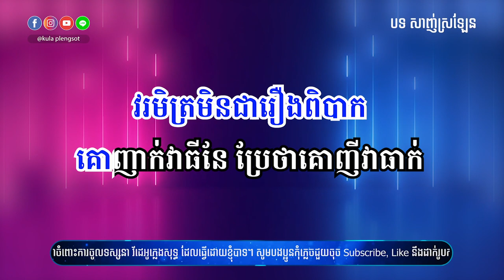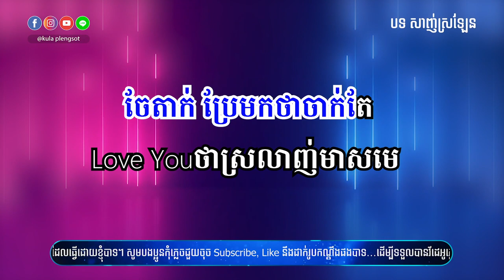បងសាញ់ស្រឡែន​ ភ្លេង​សុទ្ធ​ | Sanh Srolean -[By Kula]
🎬 បទ៖ បងសាញ់ស្រឡែន​ ភ្លេង​សុទ្ធ​

សូមអរគុណ!!!

សម្រាប់បងប្អូនដែលចង់ស្តាប់បទចម្រៀងខូវើដែលបកស្រាយឡើងវិញដោយខ្ញុំបាទកូឡា សូមចូលទៅកាន់ឆាណែលខូវើរបស់ខ្ញុំតាមរយ:តំណរខាងក្រោម!!!

Team member:
• Music Creator: Kula
• Graphic Designer: Kimme Kiss
• Videos Editor: Chandara